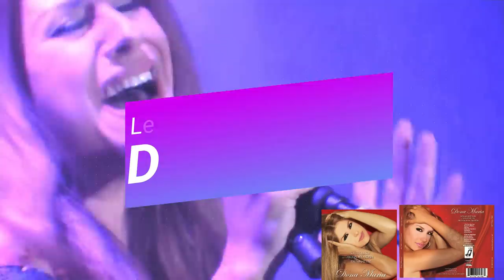Leer Tu Mente by Dona Maria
Leer Tu Mente by Dona Maria from Soy Lo Que Soy Album Live Scenes on stage 2019 Enjoy the beat the Unique Voice and Presence
Listen to the full Album stream it on spotify